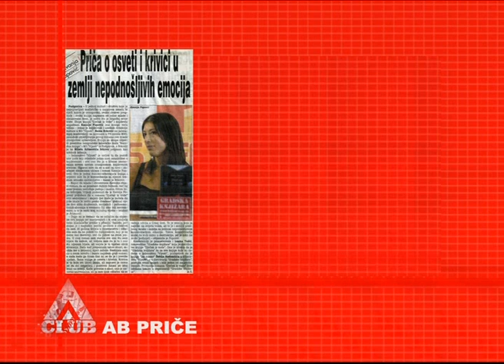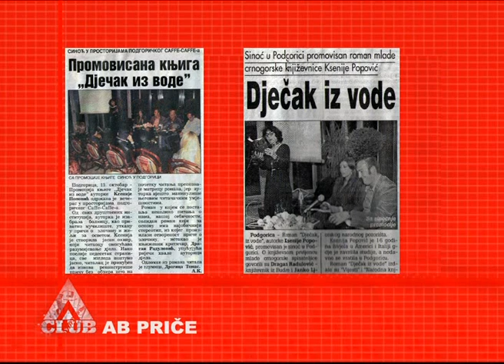AB Priče sa Andrijanom Božović [dio 2 od 3]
AB Priče sa Andrijanom Božović. Gost: književnica. Atlas televizija 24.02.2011.god